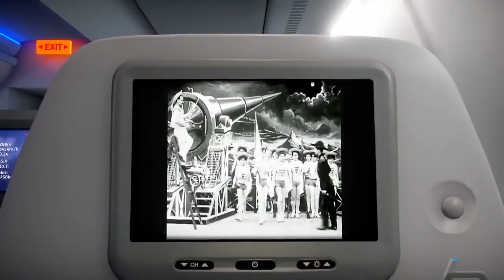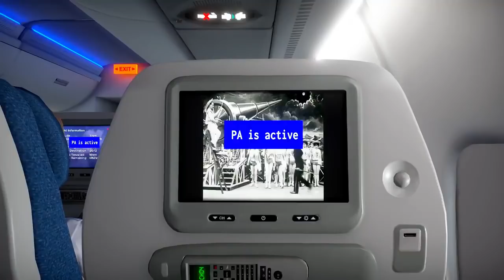Airplane Mode - Teaser Trailer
Airplane Mode is a new indie game taking off on PCs in 2020 simulating being in coach on a jet plane for a long haul flight.